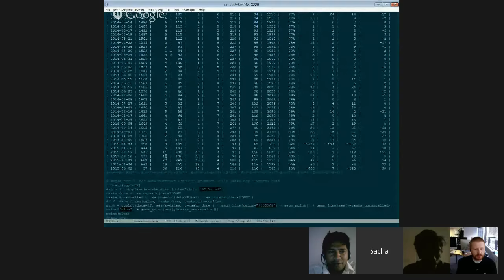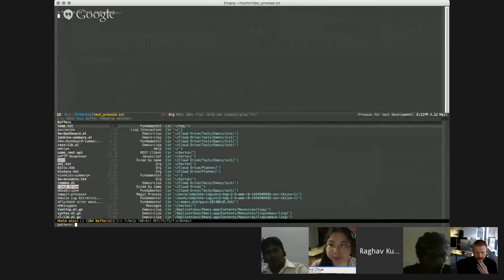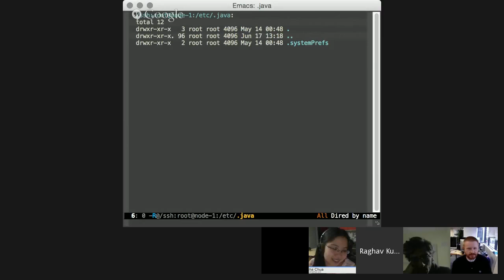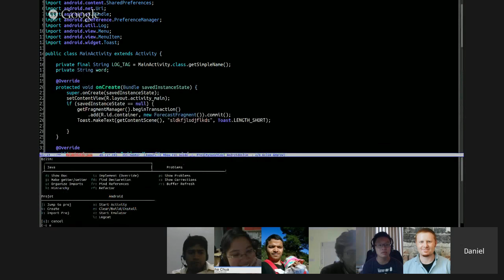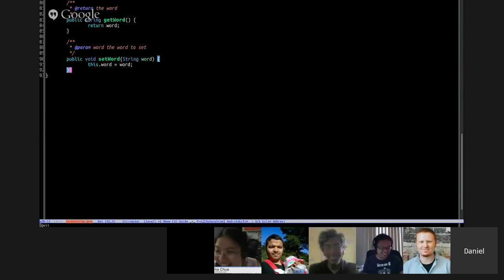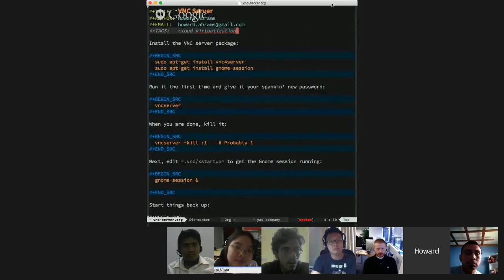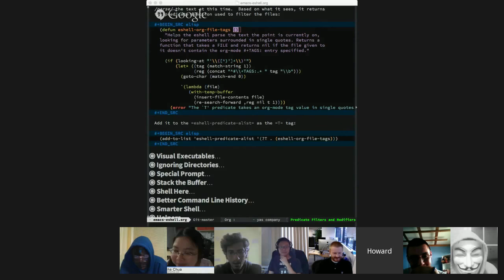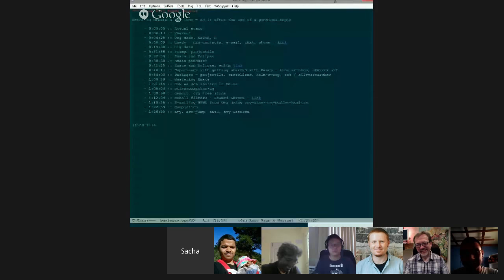2015-06 Emacs Hangout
In which we talk about Vagrant, Org Mode, howdy, Eclipse, packages, silversearcher, avy, keyboards, and more